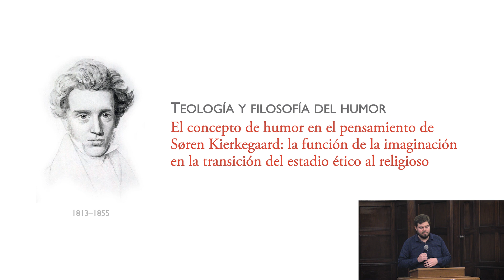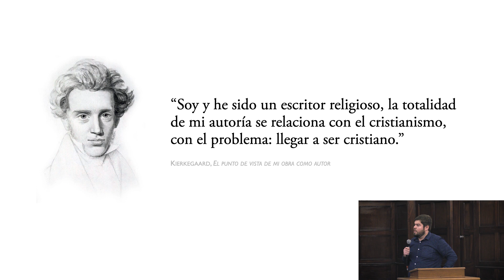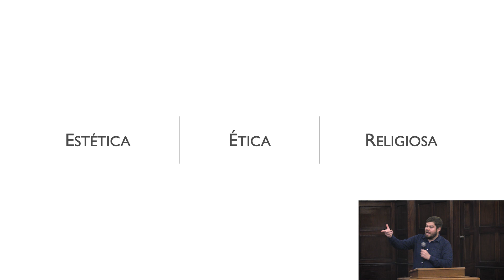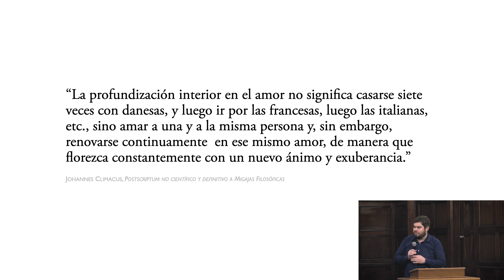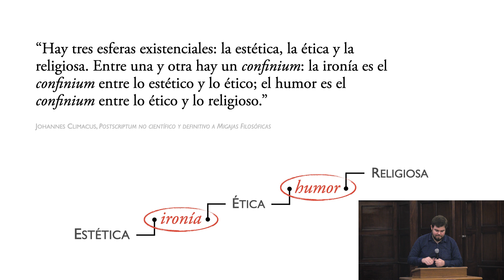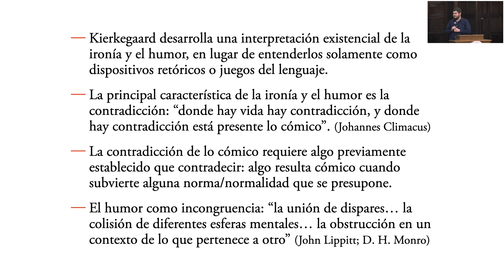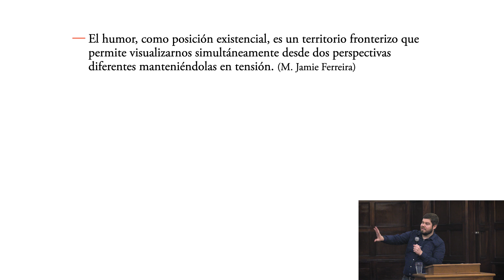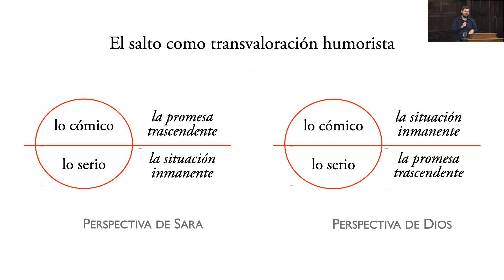Avances de Investigación - Teología y Filosofía del humor - Prof. Jorge Schulz